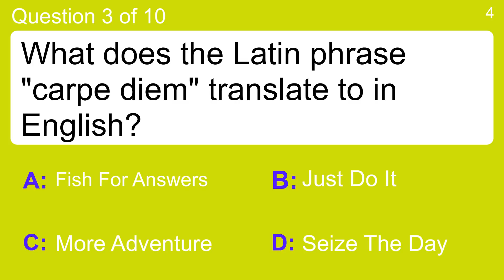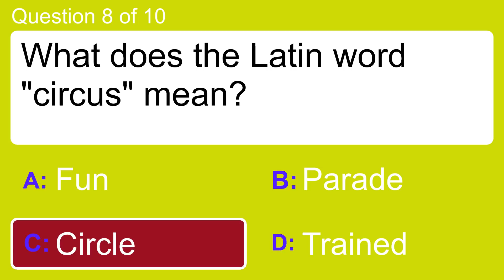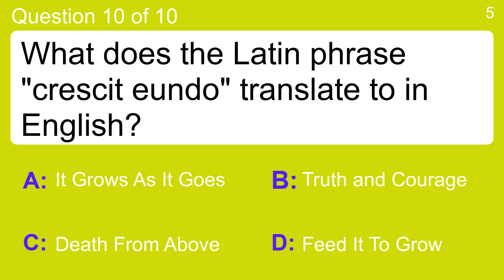Latin Words Quiz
Question 1 : What does the Latin phrase "pro multis" translate to in English?
 Answer a: For No Reason
 Answer b: For No One
 Answer c: For Self
 Answer d: For Many

Question 2 : What does the Latin word "novus" mean?
 Answer a: Dream
 Answer b: Expert
 Answer c: New
 Answer d: Numb

Question 3 : What does the Latin phrase "carpe diem" translate to in English?
 Answer a: Fish For Answers
 Answer b: Just Do It
 Answer c: More Adventure
 Answer d: Seize The Day

Question 4 : What is meant by the Latin phrase "prima facie"?
 Answer a: At First Sight
 Answer b: Sanity Comes Sooner
 Answer c: Seeing Is Believing
 Answer d: Sunset Of Life

Question 5 : What is meant by the Latin phrase "caput mortuum"?
 Answer a: Cold Heart
 Answer b: Dead Head
 Answer c: Frozen Brain
 Answer d: Smarter Than  Most

Question 6 : What is meant by the Latin phrase "veritas curat"?
 Answer a: I Will Survive
 Answer b: Truth is My Light
 Answer c: True To The Letter
 Answer d: Truth Cures

Question 7 : What is meant by the Latin phrase "pro forma"?
 Answer a: For Others To Decide
 Answer b: For Free Thought
 Answer c: For Form
 Answer d: Watchful For The Country

Question 8 : What does the Latin word "circus" mean?
 Answer a: Circle
 Answer b: Fun
 Answer c: Parade
 Answer d: Trained

Question 9 : What does the Latin word "latex" mean?
 Answer a: Cord
 Answer b: Liquid
 Answer c: Plastic
 Answer d: Tree

Question 10 : What does the Latin phrase "crescit eundo" translate to in English?
 Answer a: Death From Above
 Answer b: Feed It To Grow
 Answer c: It Grows As It Goes
 Answer d: Truth and Courage